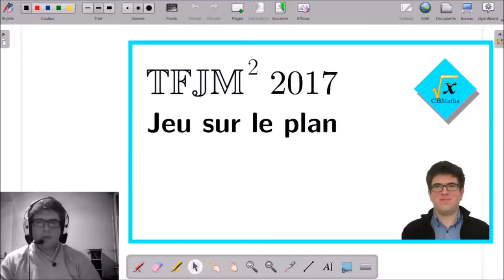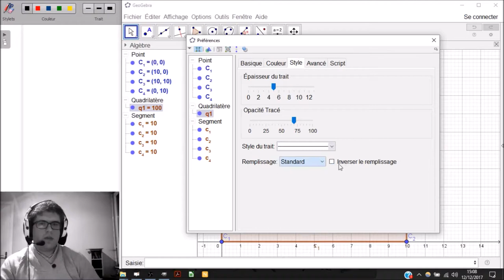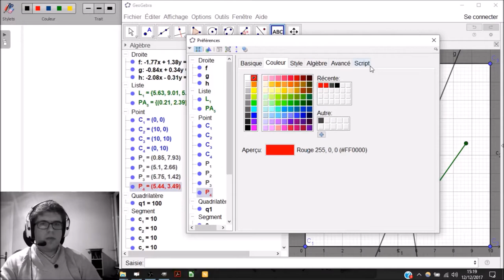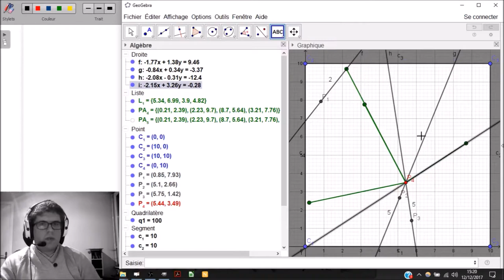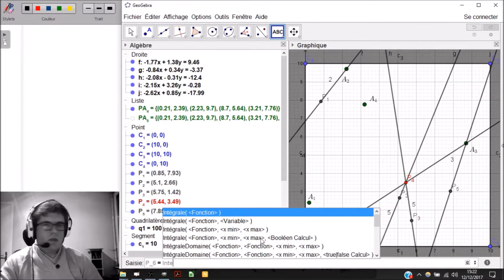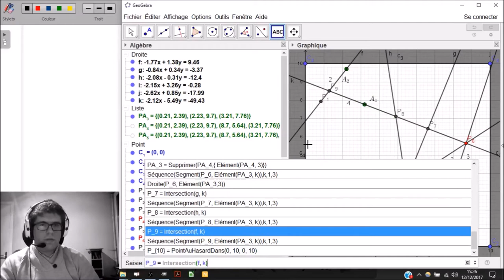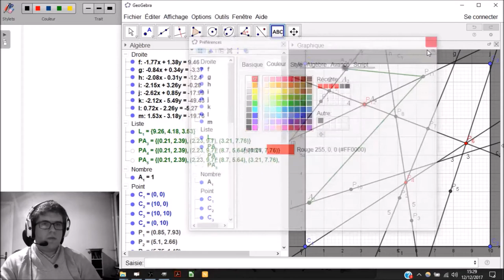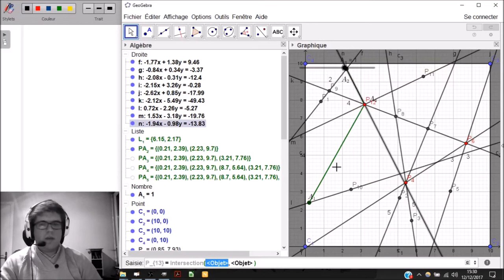5.1 - Le jeu dans un carré [0;10]*[0;10] | TFJM² 2017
5.1 - Le jeu dans un carré [0;10]*[0;10] | TFJM² 2017

___________ TIMECODE ___________
00:10 | Regardez la présentation du problème
00:17 | Rappel des règles
01:30 | Propriété d'intersections de droites
06:08 | Conjecture sur l'encadrement du nb de tours
07:51 | Explication de stratégie
11:22 | Visualisation sur GeoGebra
27:23 | Vérification de la conjecture